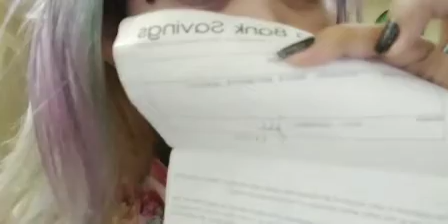My Vlog What's in my Bag 👜👜👜